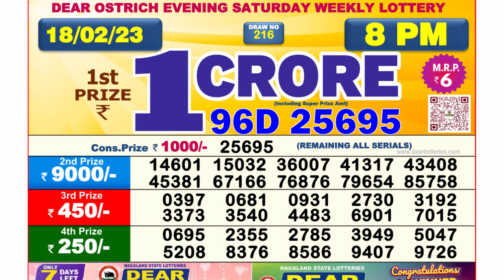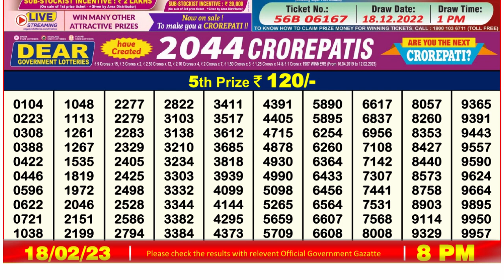Nagaland Lottery Sambad Live 8pm 18.02.23